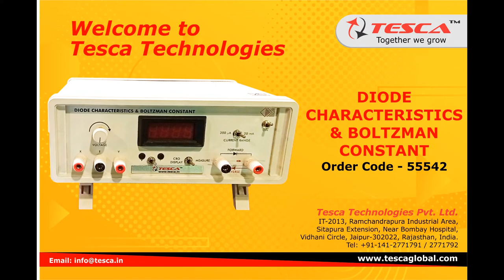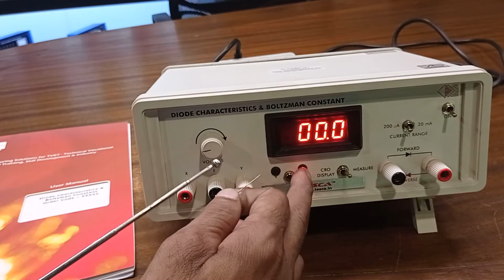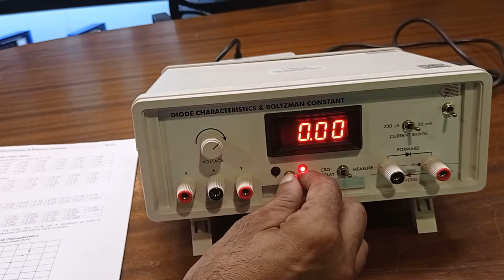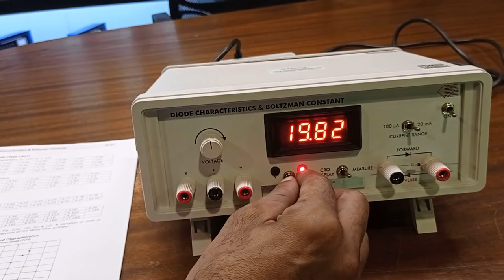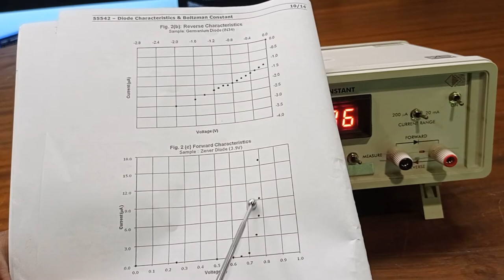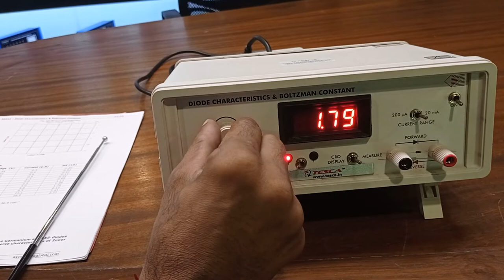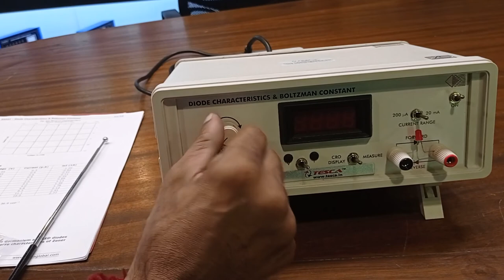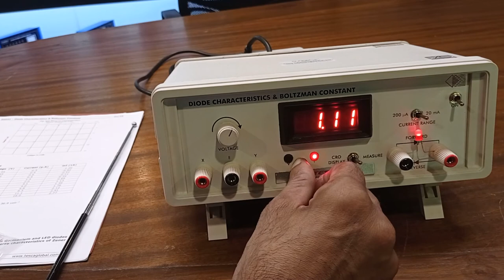Diode Characteristics & Boltzman Constant || Tesca 55542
In this video, we described the Diode Characteristics & Boltzman Constant - Tesca 55542